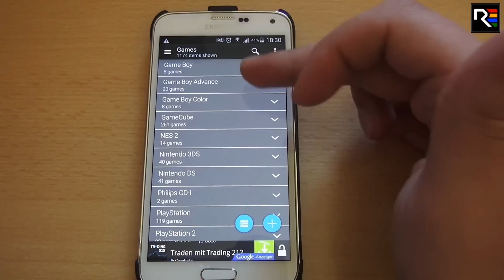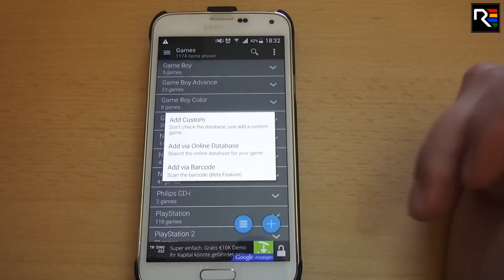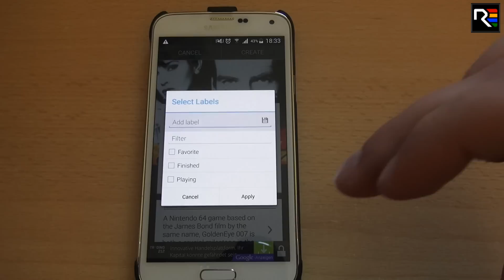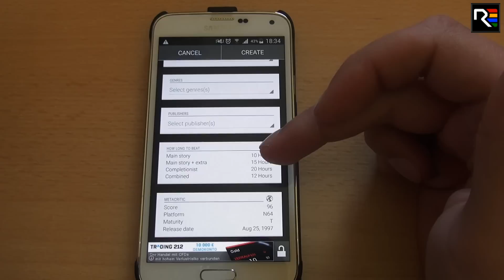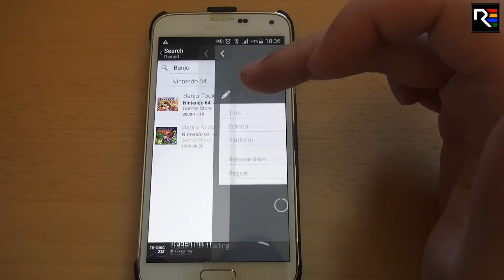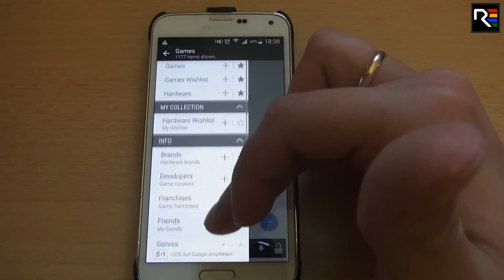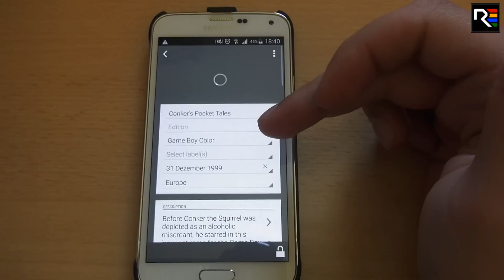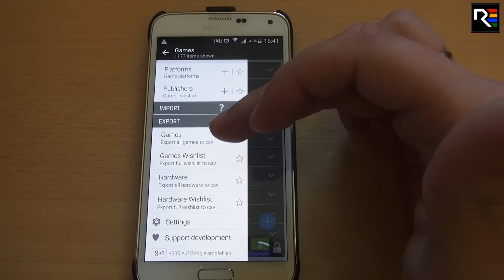Games Sammlung per App managen - So geht's!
Auf Amazon shoppen und mich dabei auch noch unterstützen könnt ihr mit diesem